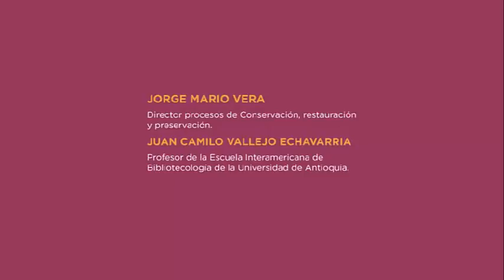¡Cátedra Abierta! En el marco de la Juntanza Bibliotecaria